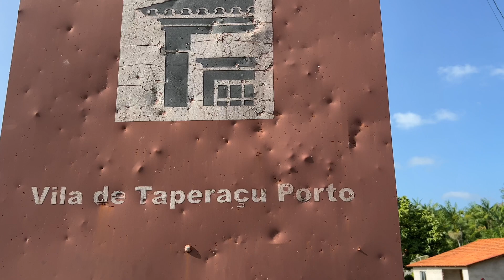VILA de TAPERAÇÚ PORTO // Você precisa conhecer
No vídeo de hoje eu mostro a Vila de Taperaçú Porto que fica localizado a 12 quilômetros de Bragança Pará, já sabe né?